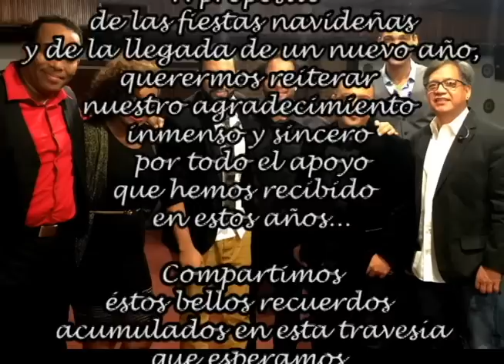Retro Jazz: Aguinaldo Dominicano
A propósito de las fiestas navideñas y de la llegada de un nuevo año, queremos reiterar nuestro agradecimiento inmenso y sincero
por todo el apoyo que hemos recibido en estos años...

Compartimos estos bellos recuerdos acumulados en esta travesía
que esperamos continúe por muchos años más...